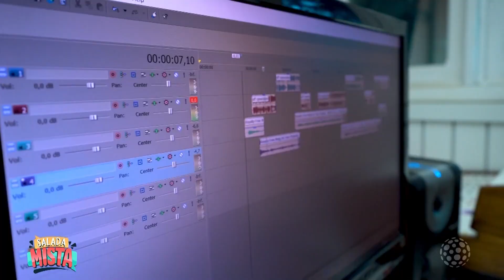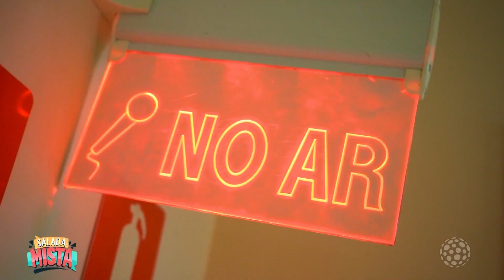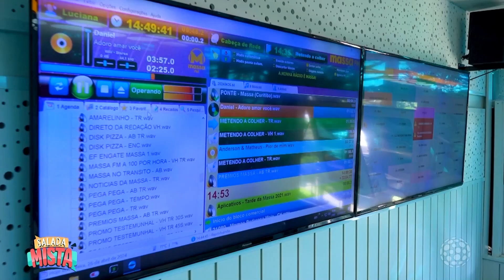Ender Love mostra como é os bastidores da Rádio Massa FM | Salada Mista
Apresentado por Rafael Massa, Bruna Melnik, Alorino Jr e Ender Love, o SALADA MISTA é a sua dose semanal de diversão e entretenimento!